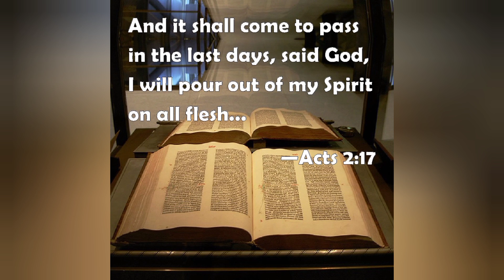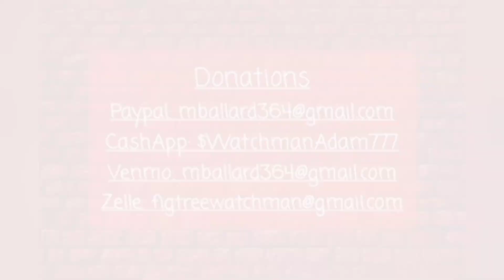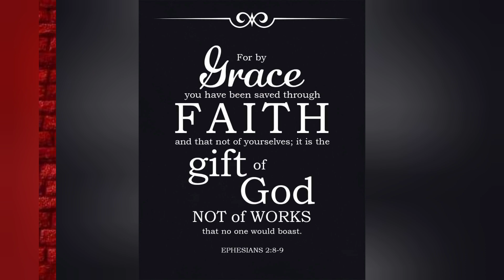Unbelieving Soldier has a Rapture Dream involving Time Square.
I wanna thank brother Blanton for passing his dream to us.  Blanton had this dream around 10 years ago while overseas with the Army.  The former Army Specialist was not a follower of Jesus at the time. After this dream a Army Chaplin watered the seed his Aunt had planted for years.  And he believed upon the name of Jesus for his sins.
(John 3:16)

Reach me by mail:
Watchman Adam

If you feel led to donate to this ministry below are ways you can contribute.  All donations go to the Bible Ministry or to our Homeless Outreach.  Please pray about it first.  Thank you...

I love you all thank you for the love and support.